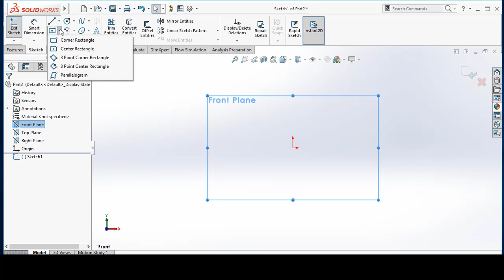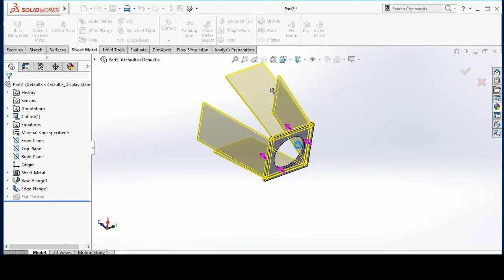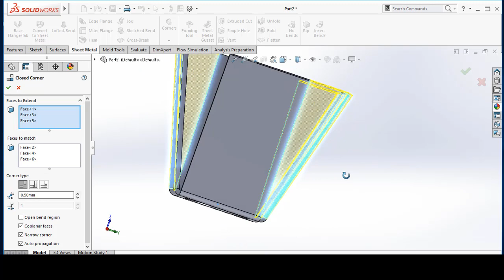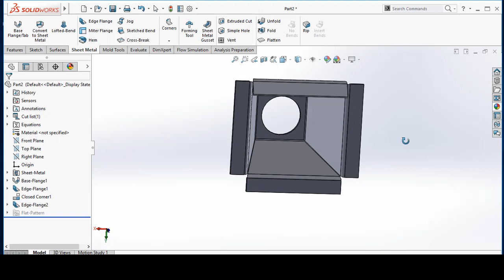Solidworks Tutorials | sheet metal | closed corner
Solidworks Tutorials | sheet metals closed corner